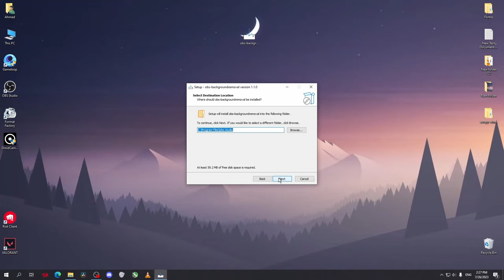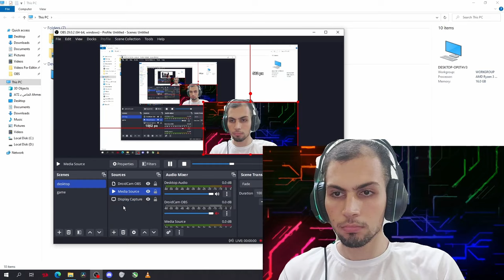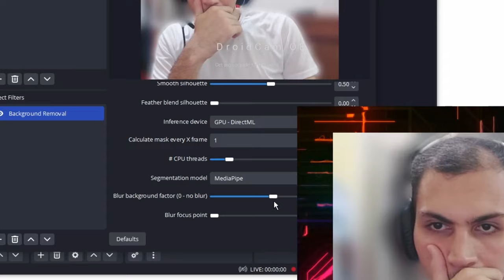How To Remove Your Background in OBS STUDIO Without A green screen(No Gpu Needed)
How To Remove Your Background in OBS STUDIO Without A green screen